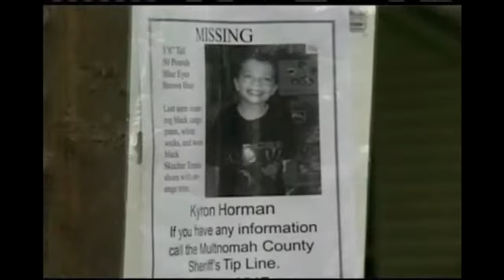Terri Horman lawyer says step-mother not last person to see Kyron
New information and court documents were revealed this week during Terri Horman's divorce proceedings from her husband, Kyron Horman's father. New information from Terri Horman's lawyer says she was not the last person to see Kyron before he disappeared.